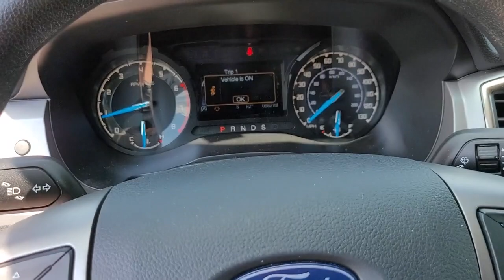2020 Ford Ranger Avon, Gale, Plainfield, Six Points, Clermont, IN TPC7586B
Race Red Used 2020 Ford Ranger available in Avon, IN at Andy Mohr Toyota. Servicing the Avon, Gale, Plainfield, Six Points, Clermont, IN area.

8941 E US Hwy 36